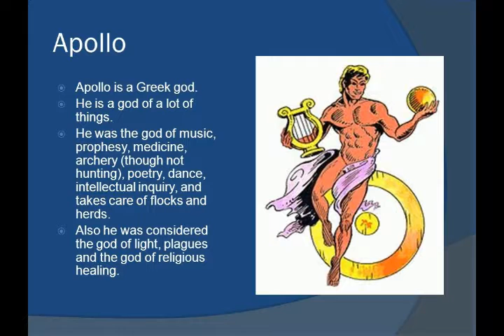A Simple Oracle Using Apollo